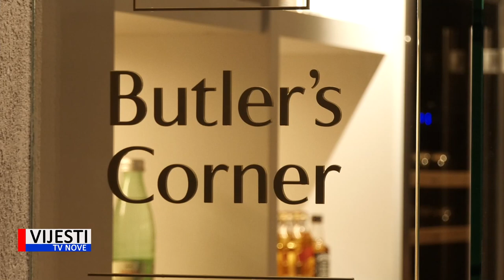Vijesti TVN - Otvoren Grand Hotel Brioni u Puli 06.05.2022.